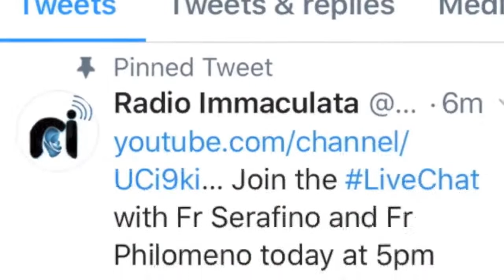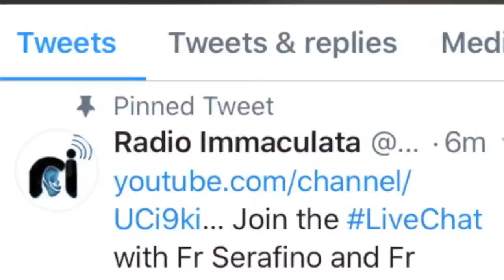Tea with Mary Episode 108: Immaculate Heart : Heaven on Earth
Ave Maria! Join us live at 5pm for episode 108 of Tea with Mary. In light of yesterday's feast of St. John Eudes, the great apostle of the Sacred Hearts of Jesus and Mary, today's show is titled 'The Immaculate Heart: Heaven on Earth'.